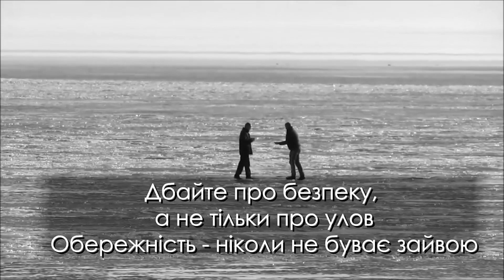Богуславський РС ГУ ДСНС повідомляє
04 січня рятувальники Обухівського районного управління провели для дітей позашкільного віку захід в Богуславському КДНЗ № 4 «Казка».
Фахівці ДСНС нагадали дошкільнятам про заборону користування сірниками та відритим вогнем, розповіли про дії при виникненні надзвичайних подій та пожеж,  а також куди прямувати у разі звучання сигналу «Повітряна тривога».
Наприкінці заходу дітям було вручено розмальовки та листівки на відповідну тематику.